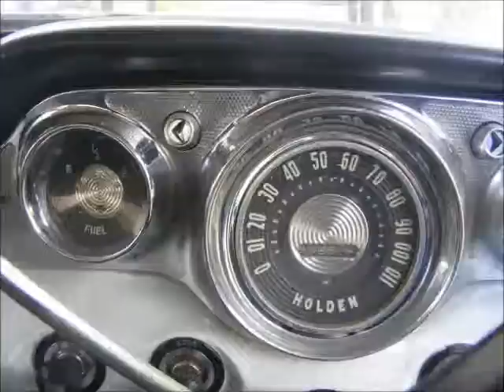EK Holden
EK  is a range of motor vehicles that was produced by General Motors-Holden's in Australia from 1961 to 1962.Introduced on 2 May 1961, the EK series was a facelifted version of the Holden FB, which it replaced. The EK was only a minor facelift of the FB, with obvious changes limited to a new grille and body side mouldings. Other changes included a revised interior trim, electric wipers, a new heater unit and the addition of a bonnet lock. The only significant mechanical change from the superseded FB was the introduction of the first automatic transmission to be offered on a Holden. The unit, marketed as the Hydra-Matic, was a three-speed  It was only offered on the Holden Special models.
The carrying capacity of the Utility and Panel Van were increased from 8 cwt to 10 cwt by fitting upgraded springs.